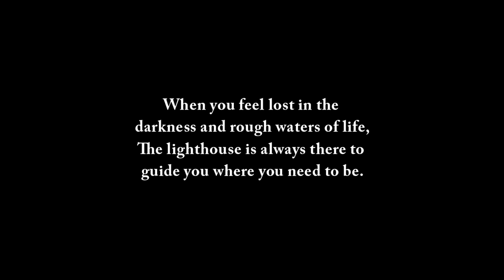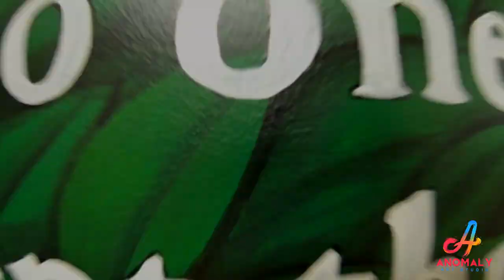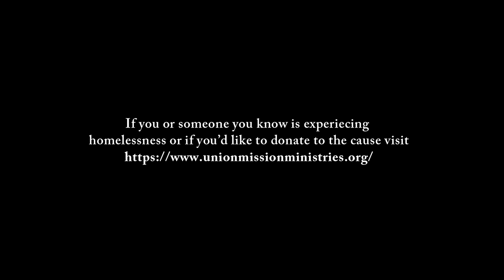CREATING "THE WAY" MURAL for The Union Mission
3 Wall Mural created by Trevor Lucas of Anomaly Art Studio for The Union Mission Ministries. An organization that has been in existence since 1876 to offer help and hope to those experiencing homelessness. unionmissionministries.org